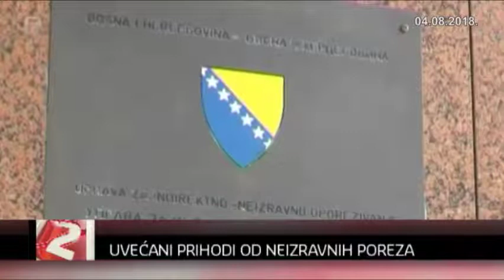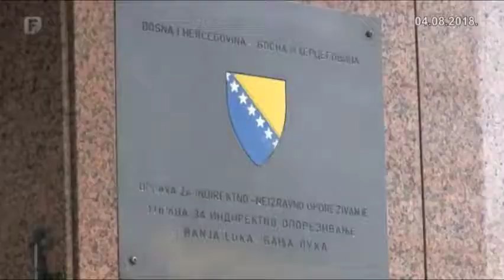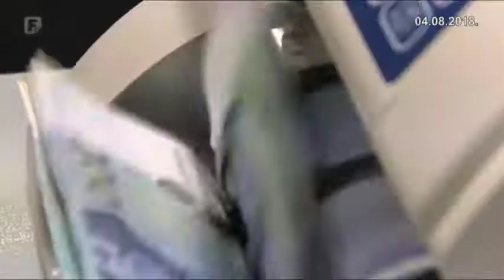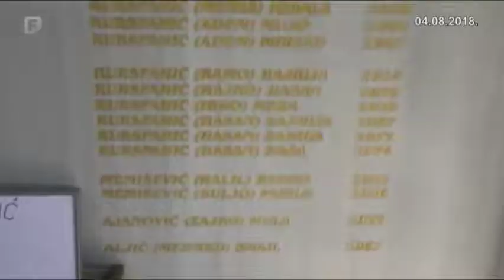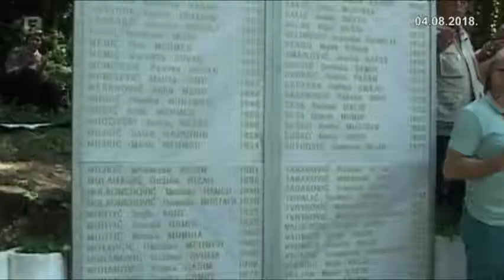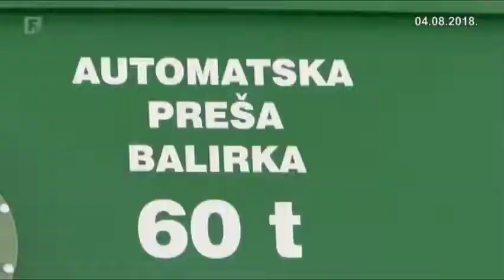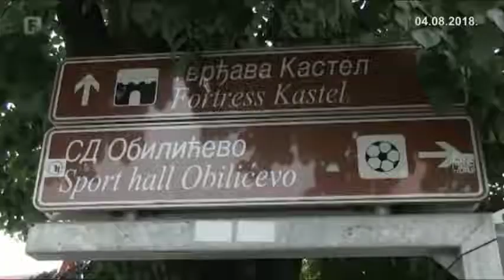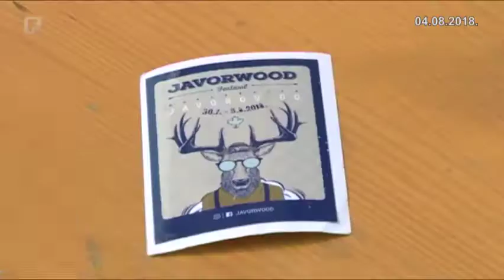Dnevnik 2 04.08.2018.